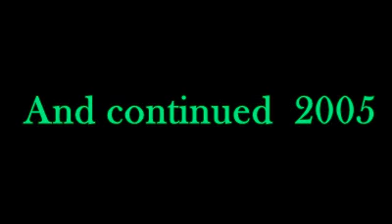Xbox Infinity Announcement Teaser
My Teaser for the New Xbox Infinity Enjoy.